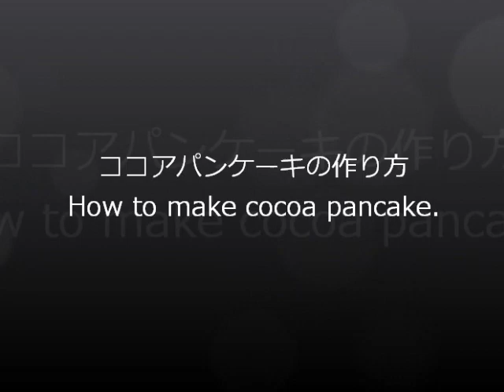ココアパンケーキの作り方 （ How to make cocoa pancake. ）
ココアパンケーキのレシピ・作り方を動画で紹介しています。